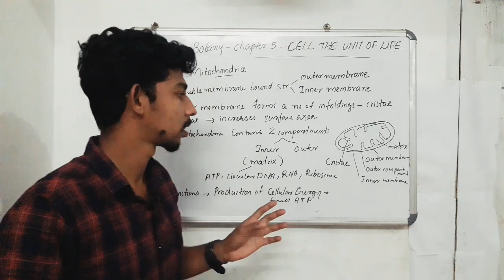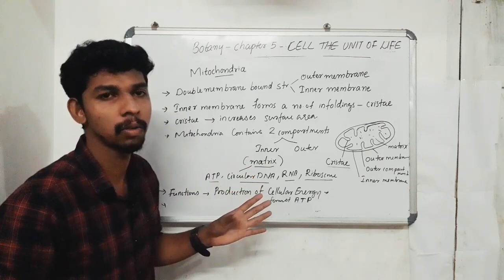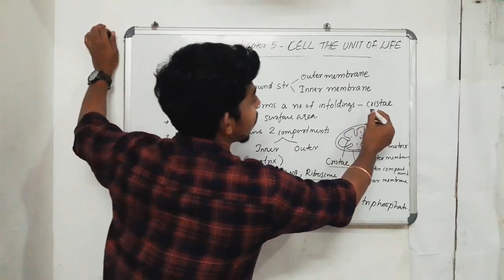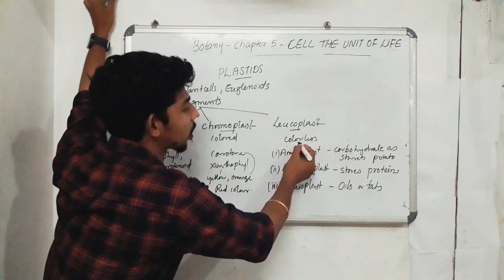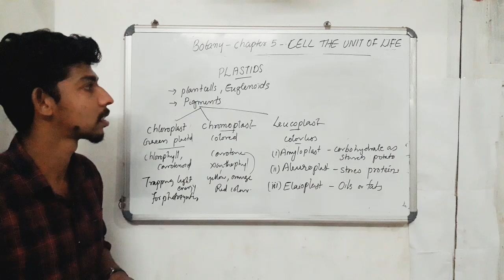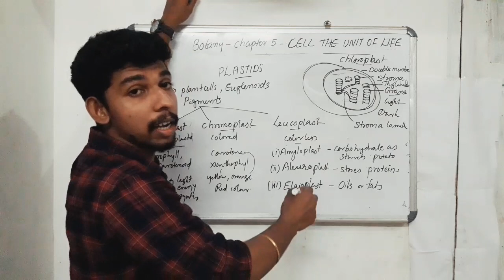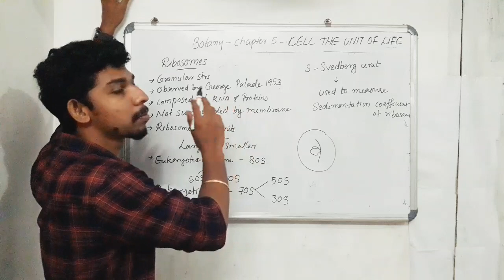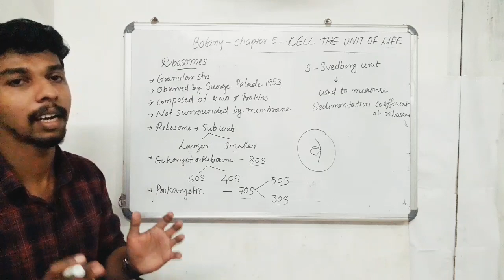Plus One Botany Cell the Unit Of life Mitochondria plastids Ribosome